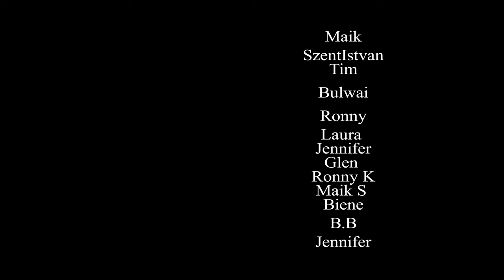Das Erbe des Kriegers – Ein Lied über Mut, Ehre und das Vermächtnis der Helden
Ein episches Lied über das Erbe der Krieger, das uns durch die Zeiten trägt. Dieses Erbe ist ein Vermächtnis von Mut und Ehre, das von Generation zu Generation weitergegeben wird.